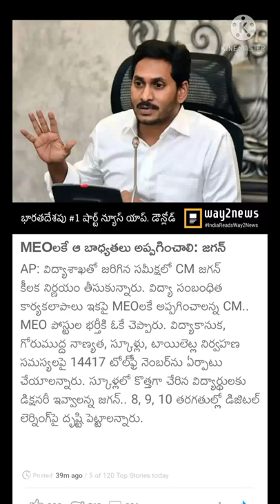♥️schools closed latest news♥️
Schools Colleges Closed latest News♥️| స్కూల్స్ తెరిచినా వారం రోజులు కష్టమే♥️
AP schools and colleges closed latest news today | schools closed today
danger virus NEO COV variant
Breaking:-schools colleges closed latest news| Telangana
ఏపీ స్కూలలో కరోనా పంజా | AP schools closed latest news
ట్విస్ట్ | schools latest news 2022 | 10th class
AP Minister latest news 2022
 2022 schools latest news
 AP latest news in schools
 AP big breaking news schools
 breaking news schools
 big breaking news in Telugu schools
 big breaking news in TS news
 AP online classes news AP news latest news in Telugu
 latest news in Telugu AP latest news in Telugu AP schools and colleges reopen Telugu
షాకింగ్ న్యూస్:- రికార్డు స్థాయి AP లో కరోనా కేసులు, జిల్లాల వారి వివరాలు || Corona cases ap news etv ap coronavirus latest news videos telangana latest news etv andhra news national news video etv news live video telugu news telangana news etv telugu telangana updates etv live live tv etv sakhi etv world health magazine health show etv telangana etv talkies etv andhravani etv sukhibhava carona # lockdown # coronavirus cases # virus cases # viral videos # sachvalayam # gramawardsachivalayam # AP sachivalayam # Corona Kaise ceses ATP
# shorts # funny videos
schools January 30th Re open today chief minister 4:00 p.m. latest news in schools closed today is Cabinet meeting you also AP state wise schools closed today please friends myplease friends my channel subscribe and like share comment
AP schools closed news
 schools colleges reopen date Telangana 2022
 AP schools colleges latest news
 TS schools and colleges latest news
 TS schools and colleges reopening date 2022 latest news today AP
latest News AP today latest news today Telangana latest news in ts
 today AP latest news in Telugu latest news uploading ETV news live
 TV5 news live schools
 TV9 schools for night

 2022 schools latest news
 breaking news schools
 10th class students good news
 10th class students latest news
 10th class students exams January 4 fees
 10th class exam fees January 24 to February 4
 students good news 10th class 10th class students good news Telugu YouTube
CM Jagan letter to PM black fungus treatment AP Cabinet meeting2022
Y S Jagan Mohan Reddy birthday 2021
AP government covid ex gratia
fever survey in AP # fever survey in fever survey in TS
night curfew extended in AP
night curfew extended in TS